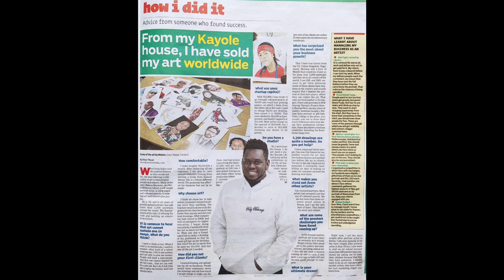Nelly Mchoraji TV47 Art interview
The story was aired on Friday, 24th July 2020 on TV47 Station in Kenya. Nelly was interviewed by a Tv presenter Lauren Nanok.